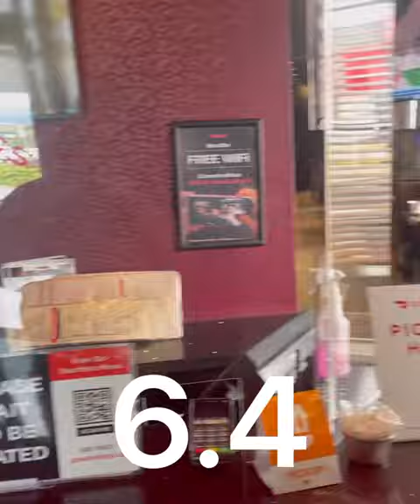Taco Tycoon Wings Abbotsford, BC Chicken Taco Review